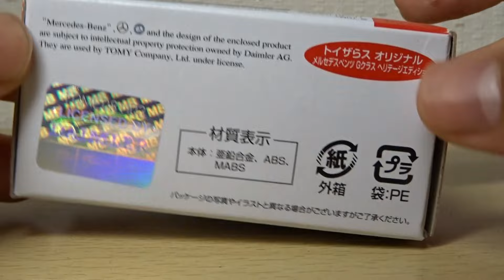【ASMR】トミカ トイザらスオリジナル メルセデスベンツ Gクラス ヘリテージエディション 開封 Mercedes-Benz G-Class Tomica unboxing ASMR sounds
今年の8月は週3投稿！

久しぶりの単発開封です！
shortsとかにしようと思って撮ったのに1分超えました！ダメだこりゃ～